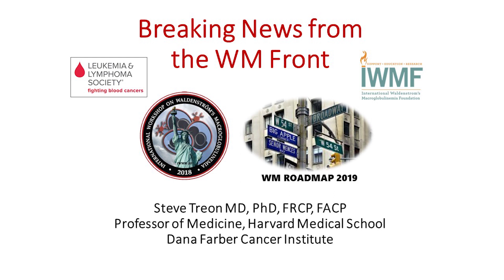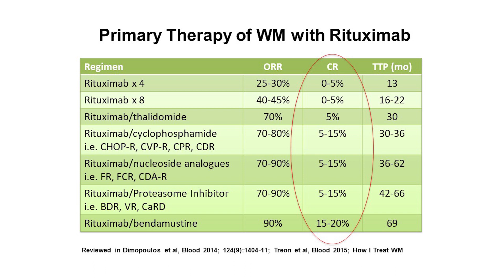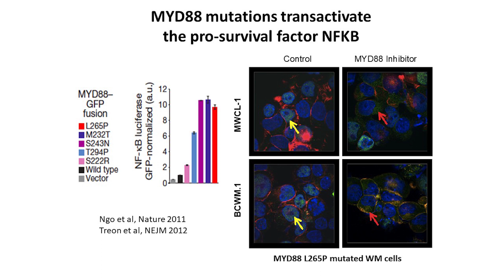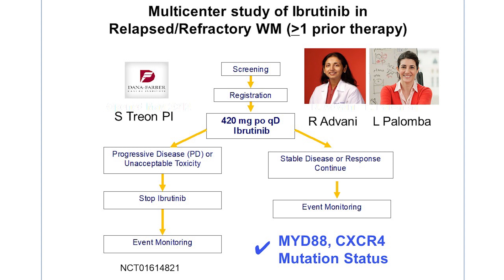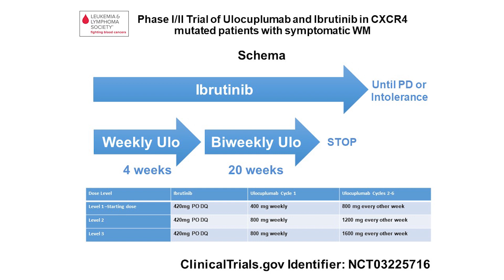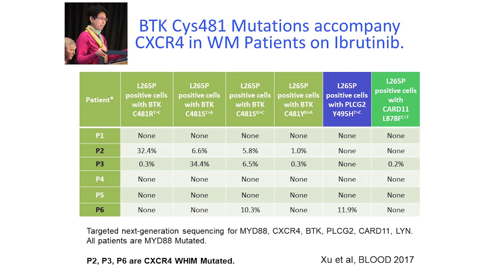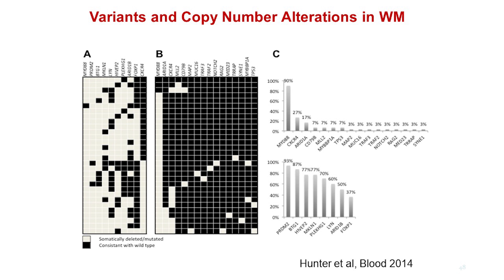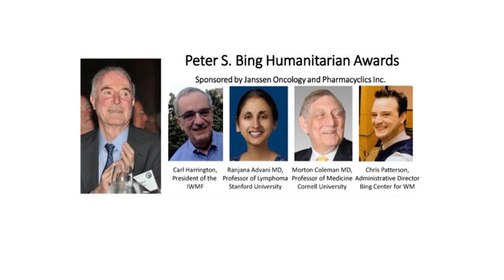IWMF 2019 Ed Forum Live Stream - Dr. Steven Treon: Breaking News on WM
Recorded Live from the 2019 IWMF Ed Forum in Philadelphia, Pennsylvania.  Dr. Steven Treon, MD, PhD discussed the latest "Breaking News from the Front: IWWM10 & the IWMF-LLS Strategic Research Roadmap Summit."